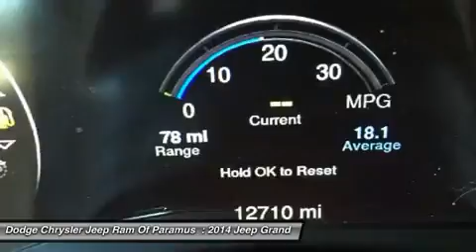2014 Jeep Grand Cherokee P8815